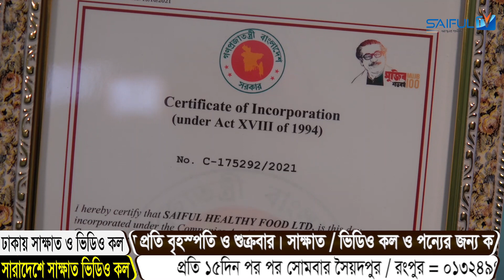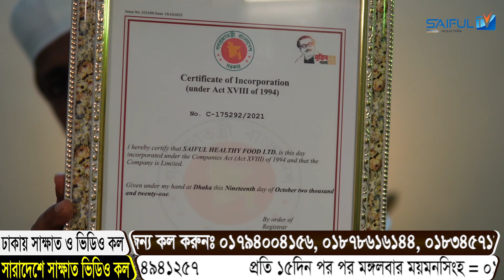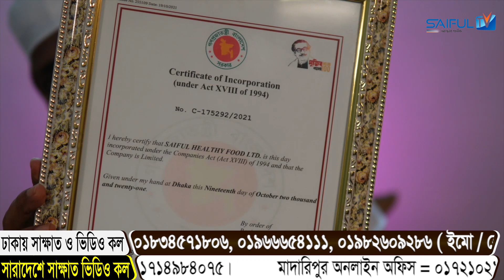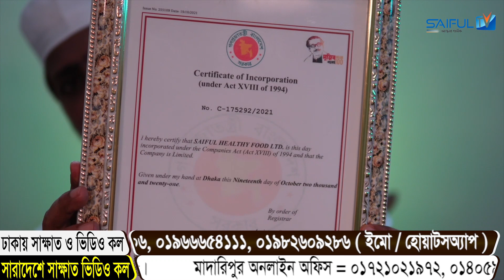পঞ্চভূত,আলকুশি, অশ্বগন্ধাসহ সকল ভেষজ রেডি। ইচ্ছে হলে নিতে পারেন। Health Benefits Of Honey